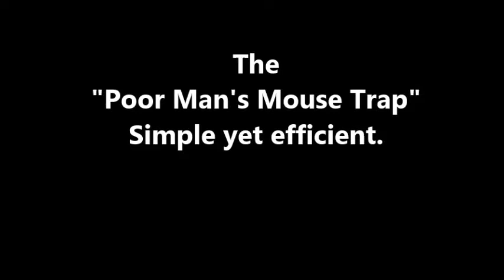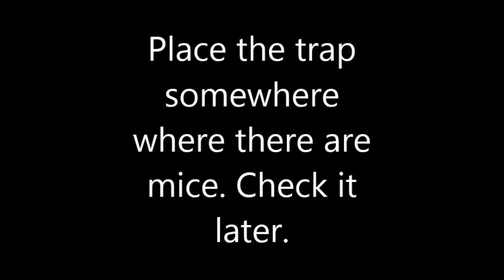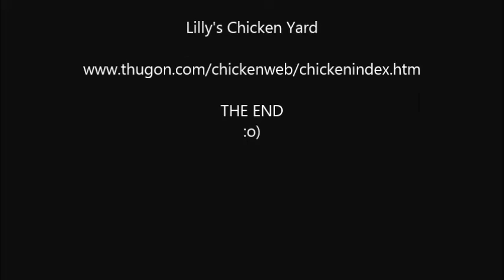Poor man's mouse trap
This is a simple yet efficient mouse trap. Use to do this when I was a kid. Easy and cheap to make. Have fun.